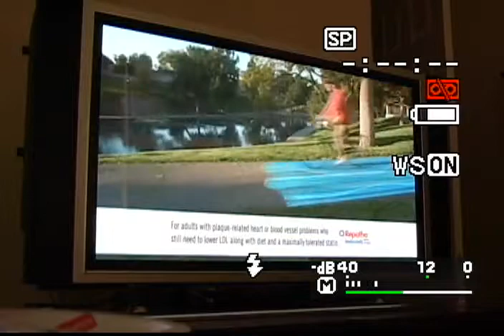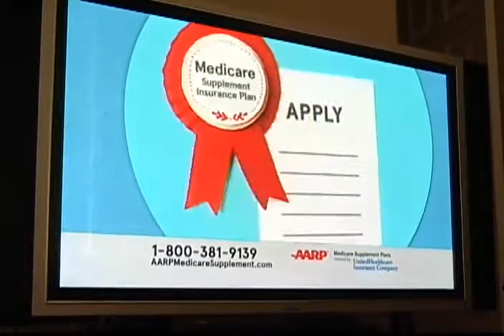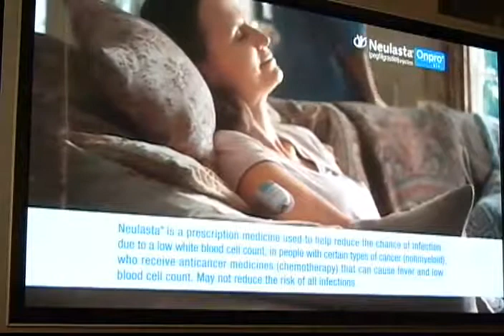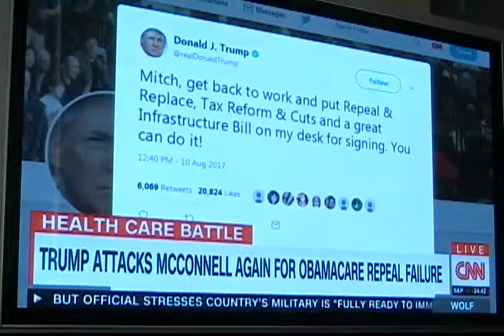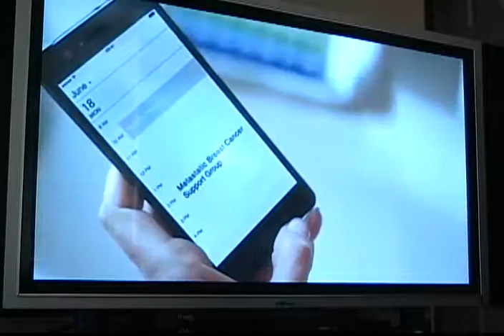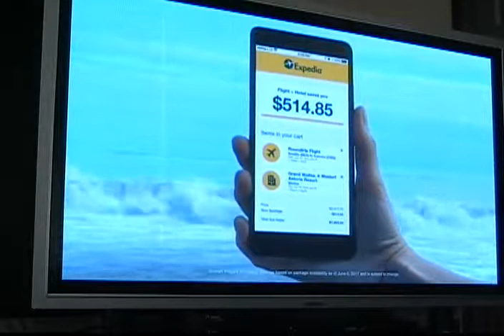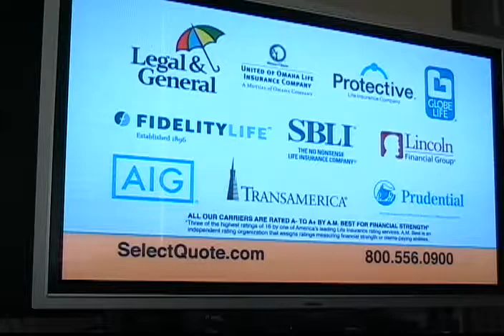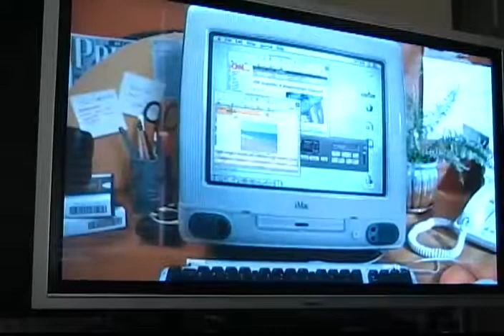Test Today 8/10/2017